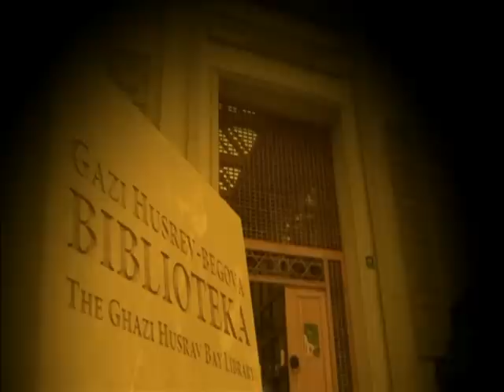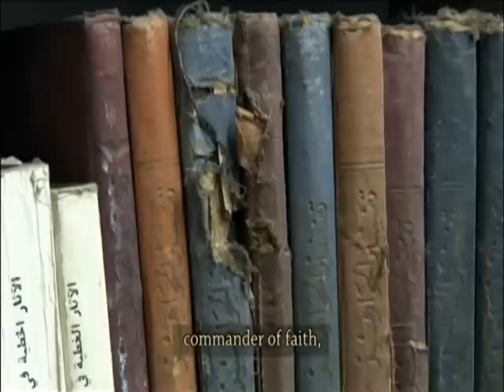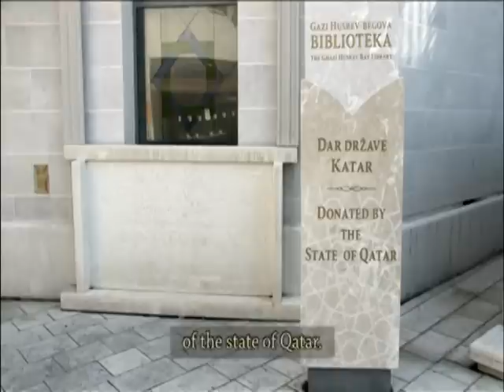Svečano otvaranje zgrade Gazi Husrev-begove biblioteke u Sarajevu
Sarajevo, Bosna i Hercegovina. (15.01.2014.)